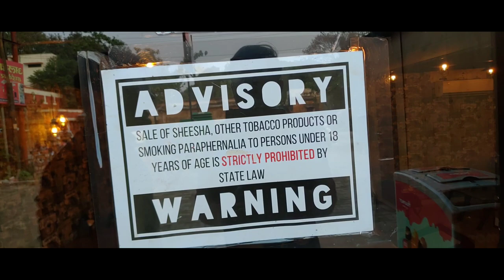Hammer cafe Gorakhpur, One of the Best cafe for Chocolate Brownie shake , Collab with Khanahai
Hammer Cafe Warning not Family fine dine..
18+ Hukka lounge..

||We do not support any tobacco or any kinds of alcoholic products..||

The Hammer Cafe & Lounge
Bilandpur, Gorakhpur, Uttar Pradesh 273001
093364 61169